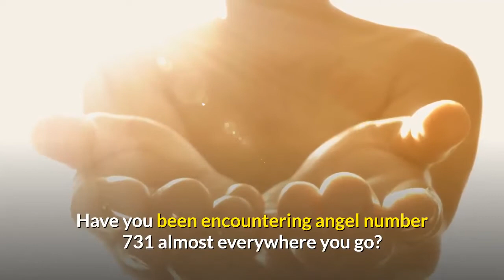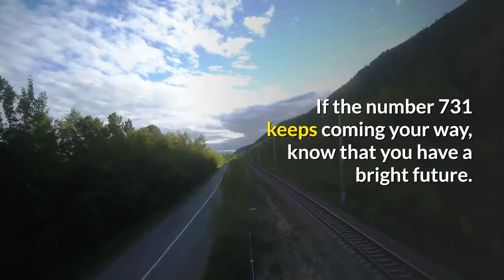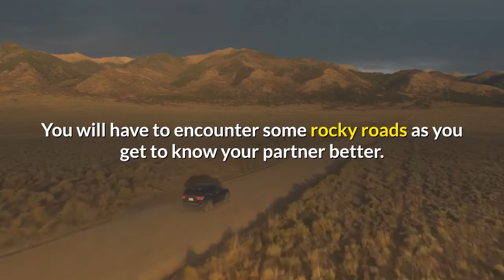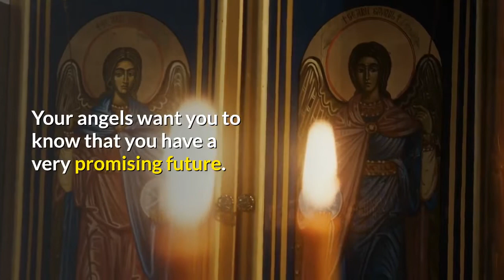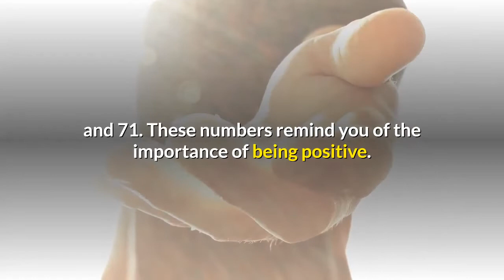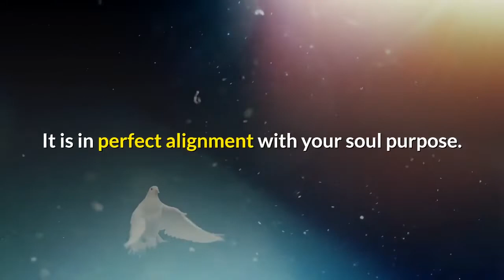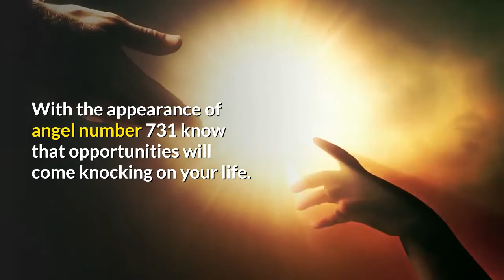Angel Number 731 Meaning: Why You Keep Seeing It!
When you keep encountering angel number 731, your angels are calling on your to have a more positive outlook in life.

However, you must be willing to make certain changes in your life. Otherwise, you will perceive this angelic sign to be unlucky.

You need to realize that change is good for you. As such, you should always welcome it with open arms. This will enable you to progress.

The divine guides want you to move with confidence to achieve your goals in life. so, there’s no room for being stuck on the same spot.

Your life can make do with some changes. Remember, it’s never too early or too late to do this.

Angel number 731 lets you know that failure is not an option. Your angels want you to know that you can always pick yourself up and start all over again.